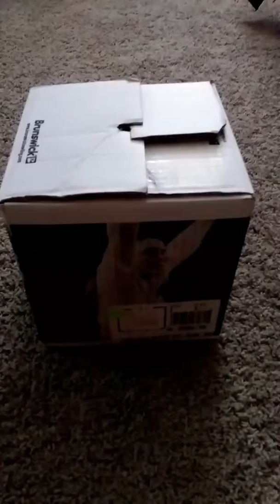My own bowling ball